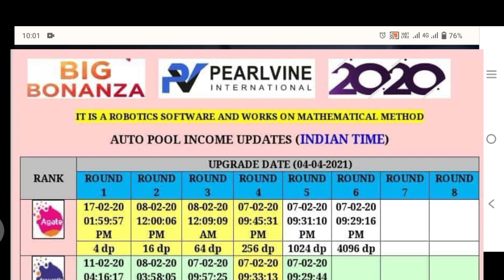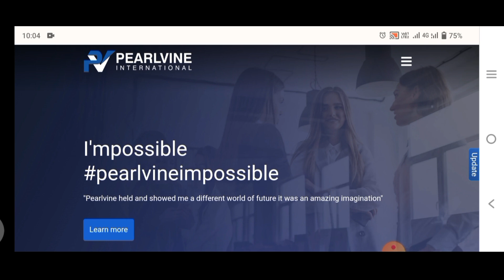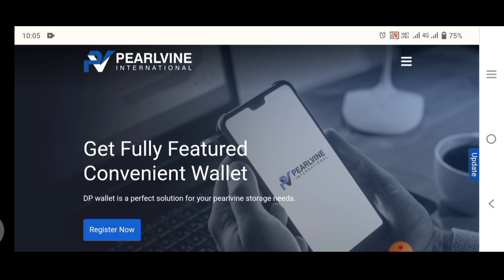PEARLVINE INTERNATIONAL: 8th Anniversary Today | Pearlvine Since 15/12/2015 Forever | Autopool 🤑news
PEARLVINE INTERNATIONAL: 8th Anniversary Today | Pearlvine Since 15/12/2015 Forever | Autopool 🤑news 2022

pearlvine international eight anniversary today
pearlvine international 8 वर्ष का पूरा हुआ
pearlvine international 8 years complete
pearlvine 2022
pearlvine international autopool non working